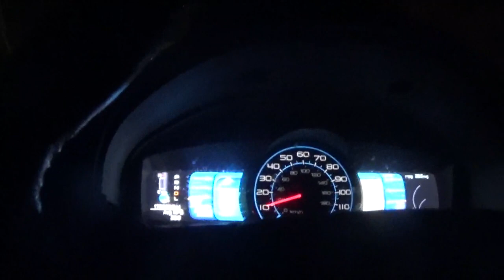we are going to get the sunday blade papers